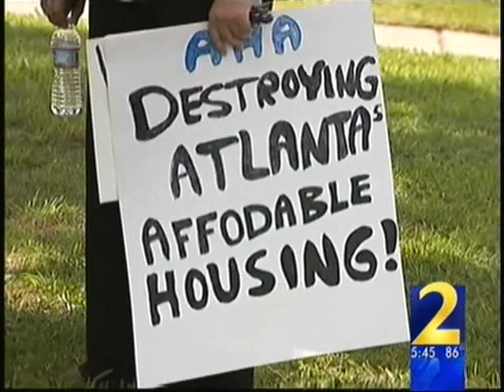WSB coverage of Bowen Homes Demolition